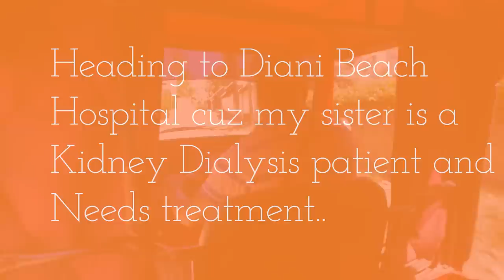Family Vacation in Diani | USA to KENYA | Kenya Coast | Beach Time | VLOG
Having the best time in Diani with my family! Beautiful beaches, sunshine, a glass bottom boat ride and a gorgeous villa..